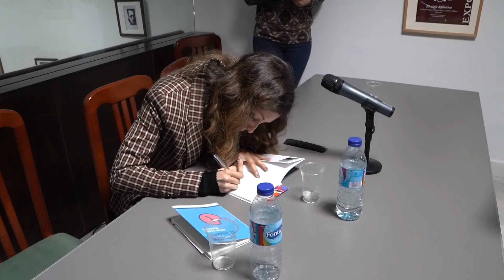27/02/2020 Esther Gómez presenta en la casa museo su segundo poemario 'Morder el tiempo'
Esther Gómez, una joven moguereña con grandes inquietudes literarias, presentó en la casa museo su segundo poemario ‘Morder el tiempo’, y lo hizo acompañada por la concejala de Cultura Eva Rodríguez, por el diputado y también concejal moguereño José Manuel Alfaro y por el director de la casa museo Antonio Ramírez.